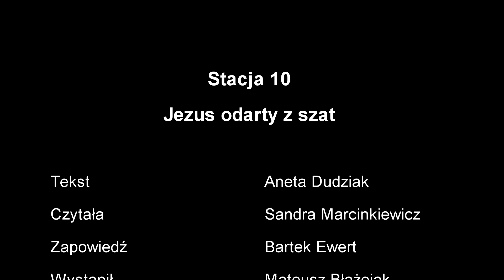Stacja 10 | Jezus odarty z szat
Aneta Dudziak

Stacja dziesiąta

(Jezus odarty z szat)

Ukrywasz się gdzieś przede mną

Stoisz na czarnym kwadracie szachownicy

Podchodzisz bliżej z mina poważną

Rzucasz kostką w mojej winnicy

Wygrałeś biały kwadrat na szachownicy

Nawet nie zechciałeś na niego spojrzeć!

Ukrywasz się gdzieś przed sobą

Zapadła się szachownica, na której stałeś

Czarny kwadrat zabrał Cię ze sobą

Na biały nawet nie spojrzałeś

W końcu nadeszła ta godzina,

w której szachownica się wybieliła

A Ty się w nią wtopiłeś

I nareszcie widzialny się stałeś